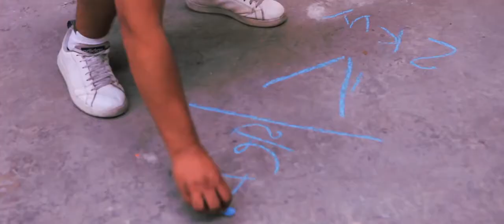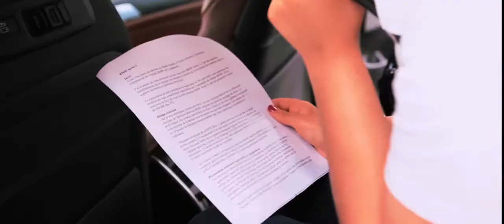Les coulisses du lancement digital de la MINI COOPER BMW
Découvrez les coulisses du tournage de la série BMW STUDIO , BMW LAB et MINI STUDIO.

Il s'agit d'une série de 18 capsules variant de 2 à 3 mn et qui présentent différents modèles de la gamme AUTO MOTO de BMW , MINICOOPER disponible chez SMEIA en 2020.

Dans cette série de capsules, les équipes de BMW Maroc/SMEIA nous présentent le détail des différentes caractéristiques de chaque modèle.

Les voitures sont filmées en studio dans un décor fond blanc construit par nos équipes.

Réalisation & Production : BANG BANG FILMS